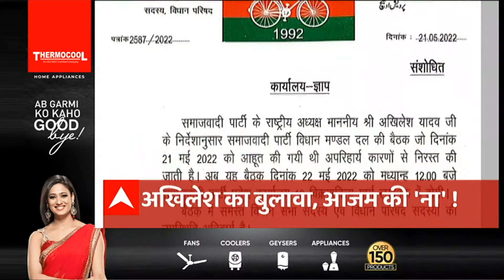HEADLINES: सत्र से पहले आज मैराथन बैठक...देखिए सुबह 11 बजे की TOP News। HINDI NEWS